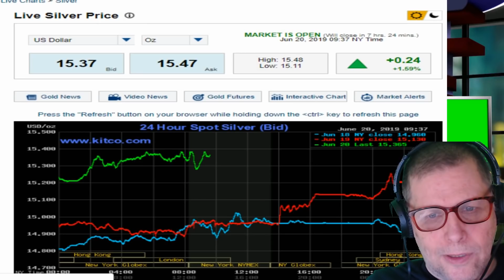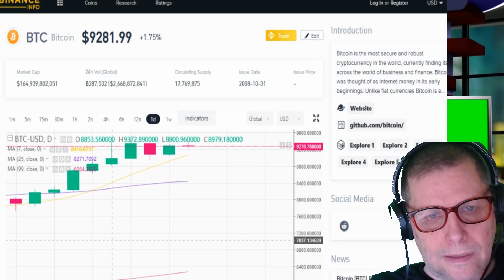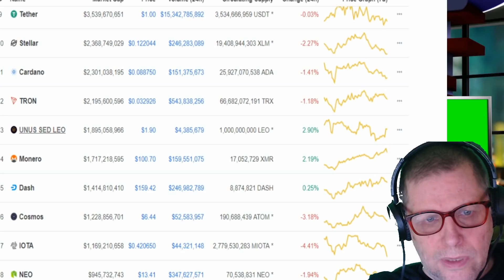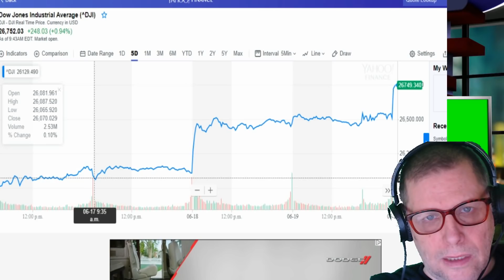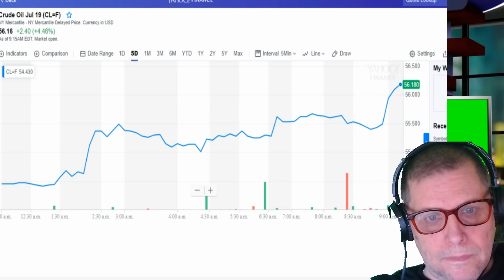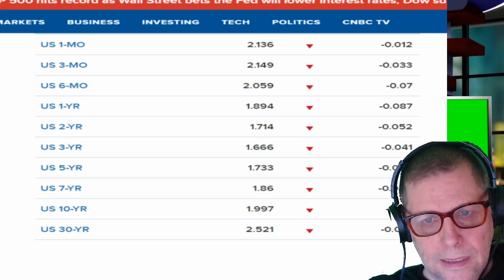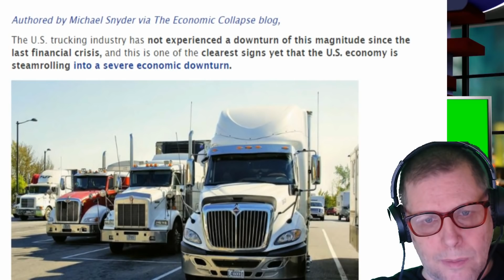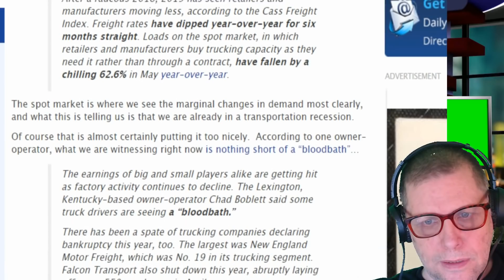(120 million dollars lost) MARKET REPORT THURS JUNE 20 2019